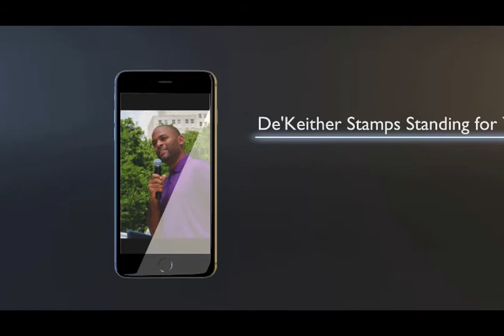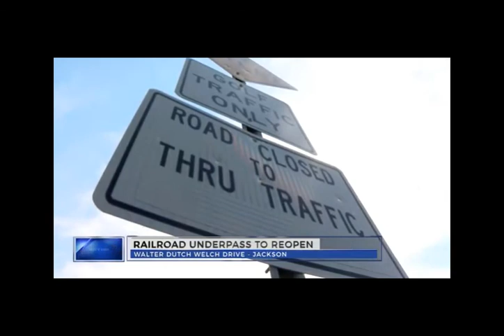Walter Dutch Welch Drive Interview with DeKeither Stamps